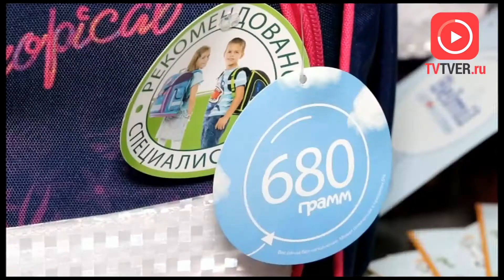Магазин «Секретарь Скрепкин» объявляет о специальной акции на школьный ассортимент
За 20 лет работы «Секретарь Скрепкин» стал одним из главных магазинов Твери, где можно найти всё от деловых портфелей и ежедневников до ранцев и канцтоваров.